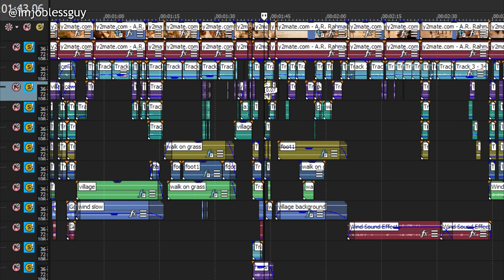Chale Chalo Without Music | Lagaan | Jobless Guy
Chale Chalo song from Lagaan movie but it's WITHOUT music